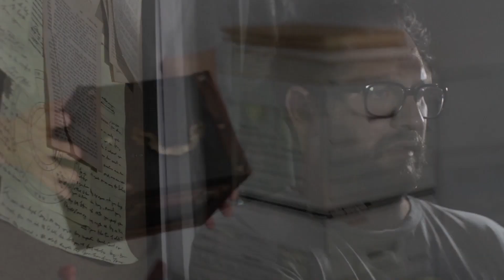GHOSTBOX - Official Trailer - When Paranormal Activity Takes Over Your Mind, Body and Soul!